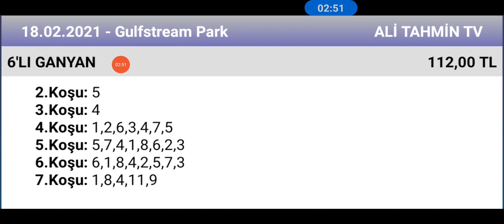18 Şubat 2021 TJK gulfstream park ABD 🏇 at yarışı tahminleri altılı ganyan tahminleri